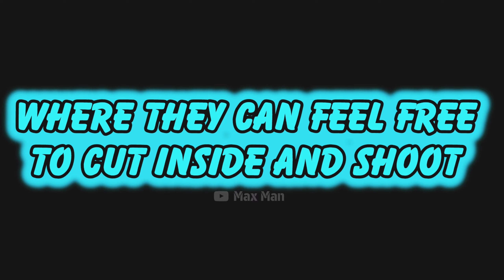Why your Blitz curler not work Efootball 2024 mobile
Big time messi review

When opponent feels winning but...
STOOOP his left foot R. Carlos Epic worth 15,000 coin?
New C . RONALDO vs ROBERT LEWANDOWSKI 100 CARD